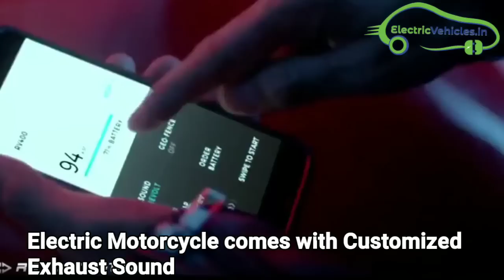Revolt Electric Motorcycle comes with Exhaust Sound - Micromax Electric Bike